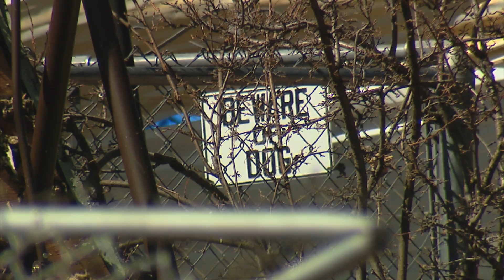Springs House Explosion